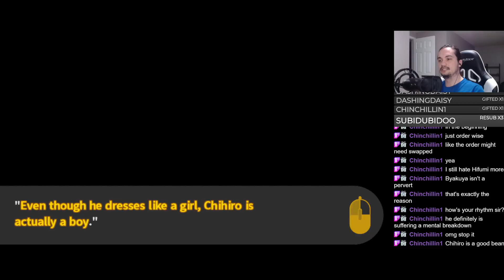Danganronpa: Trigger Happy Havoc — #64 — What doesn't kill ya makes you...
Follow Mediocre At Best Games on Twitch for more secrets revealed.